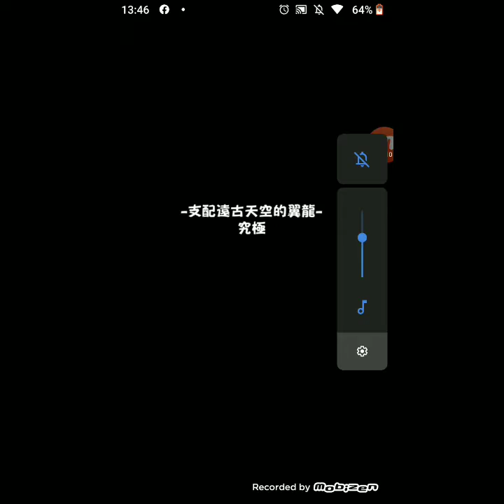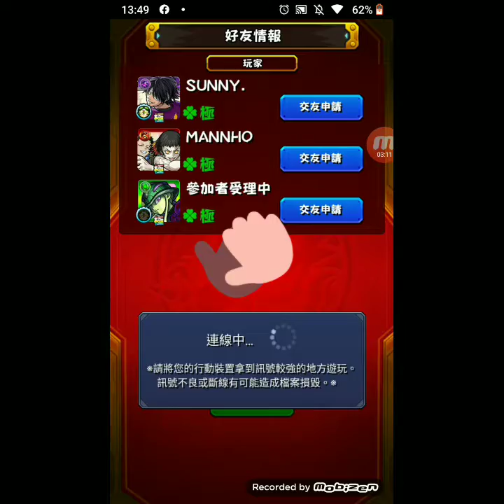多啦A夢合作「没有聲音」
大家都打一下吧